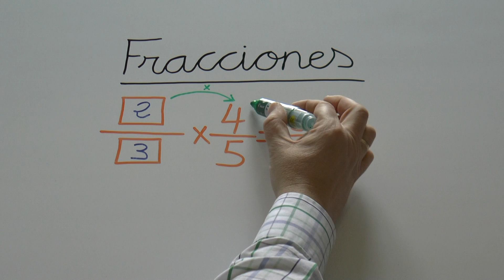Descubrir la fracción que falta en una multiplicación de fracciones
Descubre la fracción que falta.